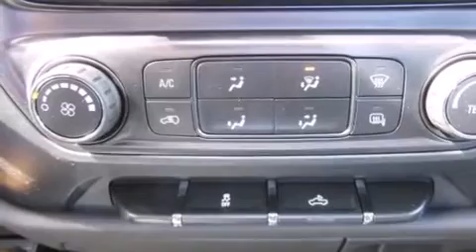2015 GMC Sierra 1500 Lake Orion MI 48360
We have been honored to serve the Lake Orion MI area , we promise that your experience at our dealership will exceed your expectations ! Year : 2015 Make : GMC Model : Sierra 1500 Engine : Gas V8 5.3L/325 Trans . : Automatic Exterior : Fire Red Miles : 5 Interior : Jet Black/Dark Ash Golling Buick GMC 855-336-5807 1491 S Lapeer Rd Lake Orion , MI 48360